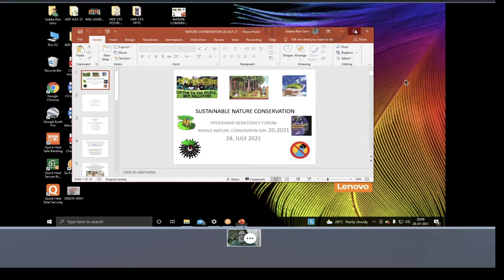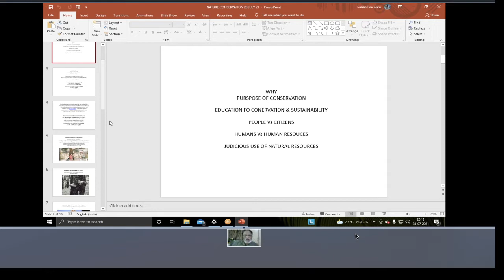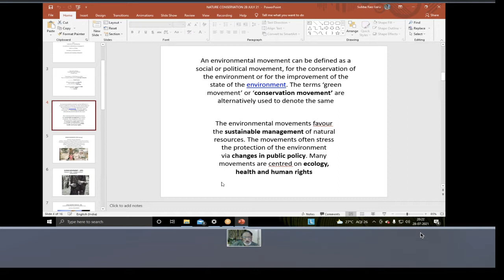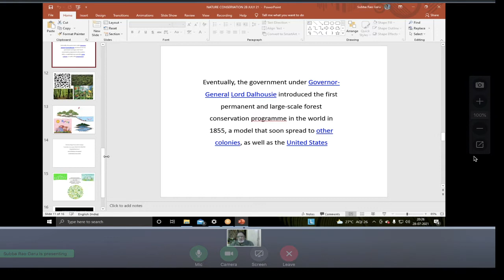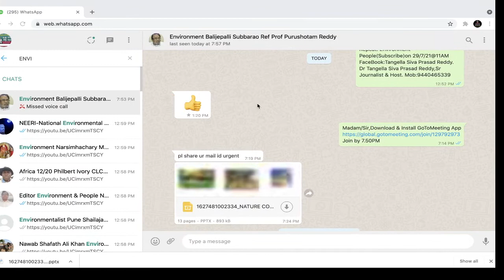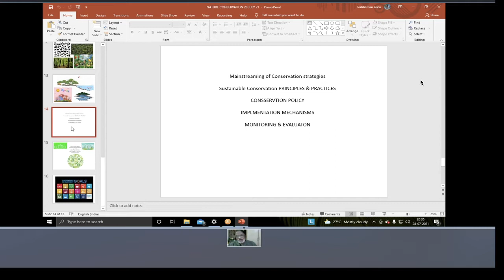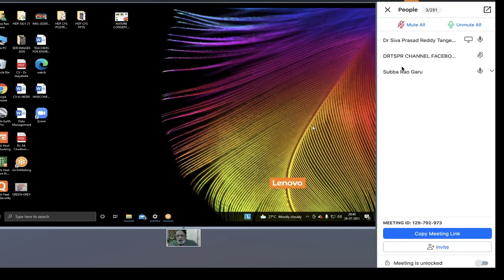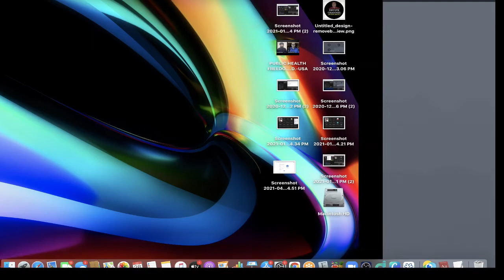World Nature Conservation Day:Mainstreaming Sustainable Conservation:B V Subba Rao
World Nature Conservation Day/Mainstreaming Sustainable Conservation/B.V.Subba Rao,Expert: Environment & Lake Management
ONE SIDE OCCUPY LAKES,CATCHMENT AREAS,EXPLORE FORESTS FOR MINERALS DESTROYING NATURE & ON THE OTHER SIDE COSMETIC PLANTING OF TREES ETC..PHOTO..!